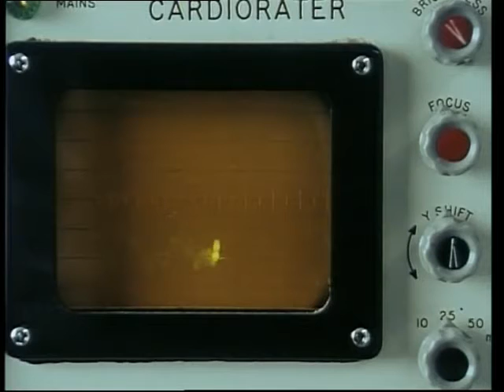the professionals the boxer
Fan Vid,  A slow one ... Have a look :-)